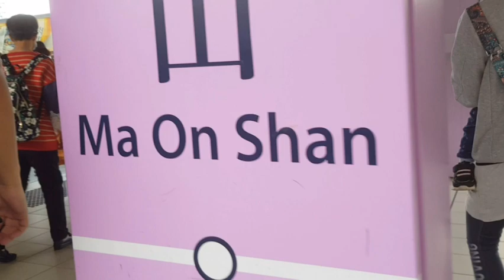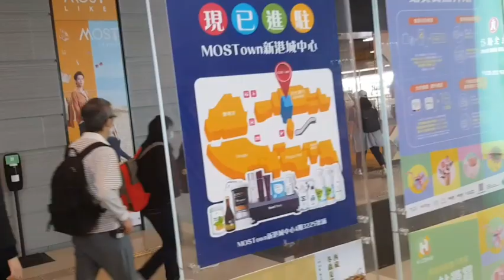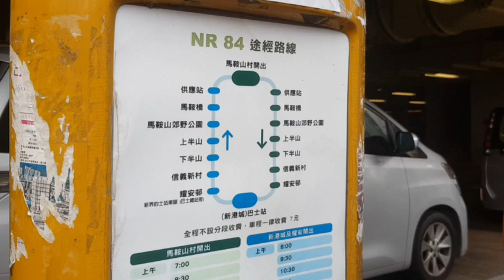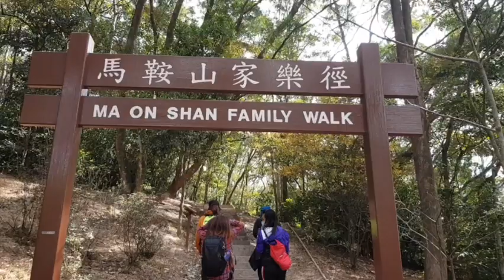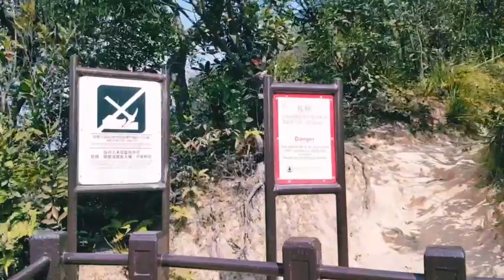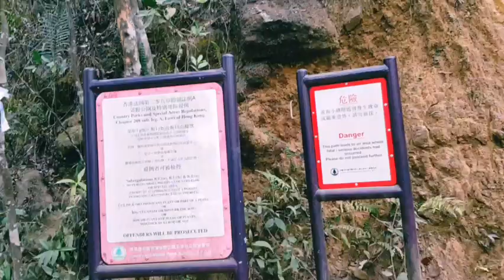HUNCHBACK,SADDLE,PYRAMID HIKE(HOW TO GO)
Ma On shan trilogy( hunchback,saddle and Pyramid hill) stunning  mountain view